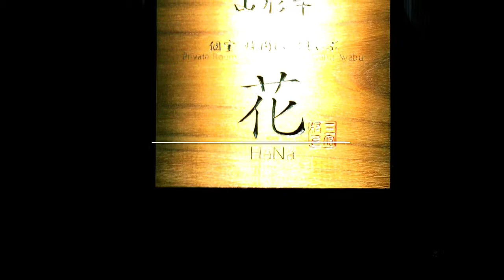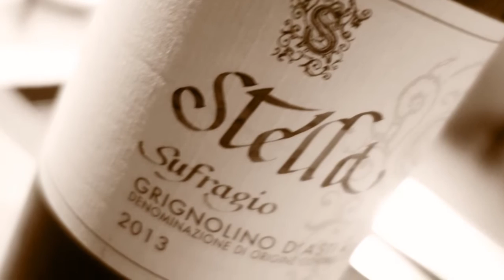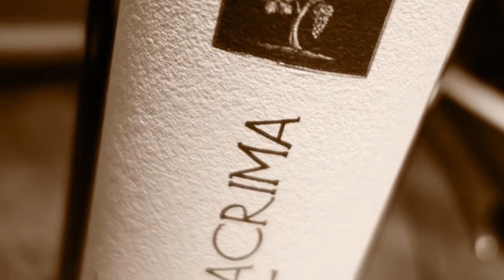Reborn花＠池尻大橋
山形牛、個室、焼肉、しゃぶしゃぶ
2015年7月にリニューアルオープンしました